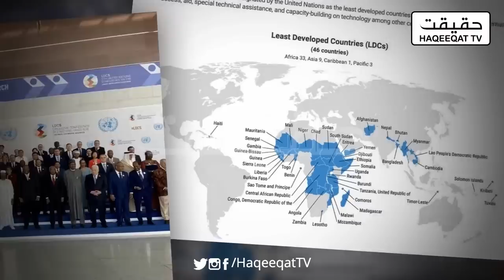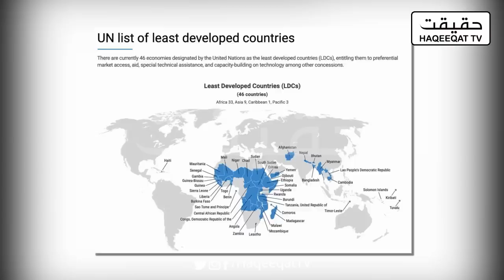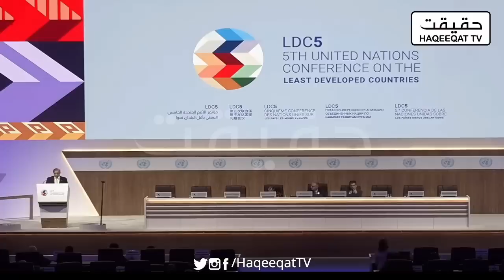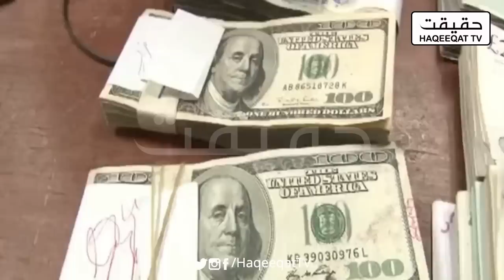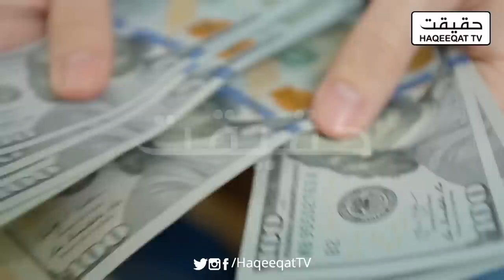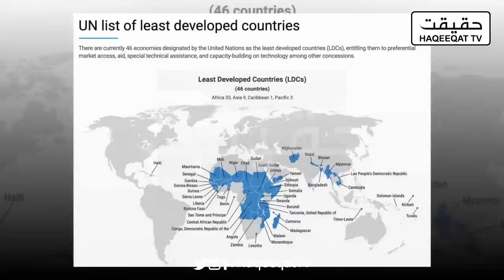Why Shehbaz Sharif Was Not Included in Photo of LDC in Qatar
Shehbaz Sharif was not included in the pictures of LDC in Qatar. Photo is showing Kahan Gaya Shehbaz Sharif.